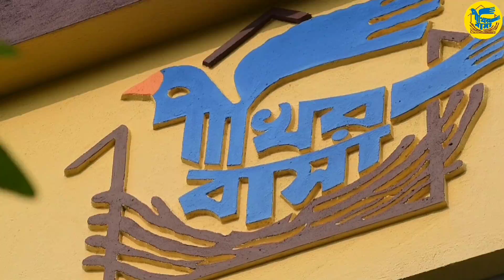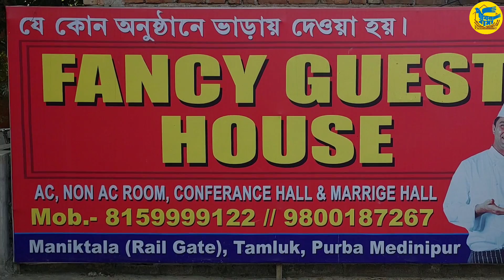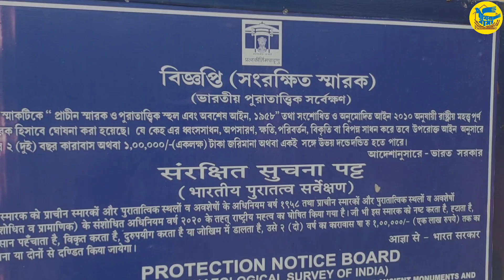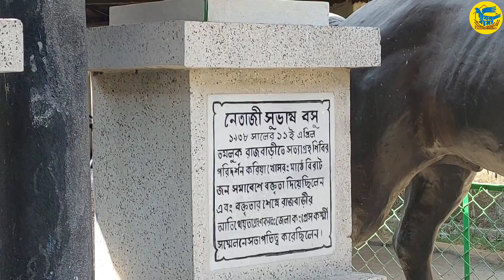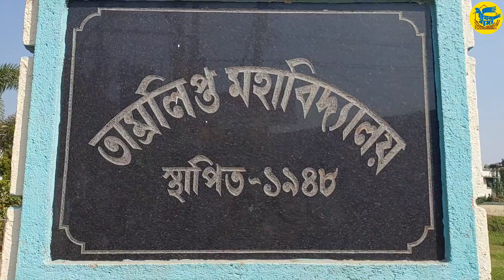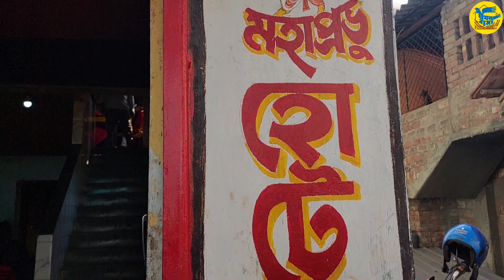Pakhir Basa // Vlog 30 // কলকাতা থেকে একদিনে প্রাচীন তাম্রলিপ্ত নগর ভ্রমণ // Tamluk Tamralipta tour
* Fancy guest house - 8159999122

* One day Tamluk tour.

Music used